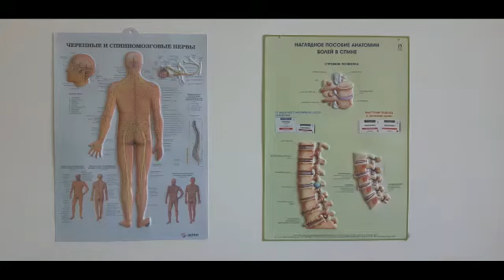Бесплатные лекарства при поражении черепных нервов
Врач невролог поликлиники №5 города Кызылорда объяснила о причинах поражение тройничного нерва. Чтобы бесплатно получить лекарства нужно пройти все обследование и встать на учет .